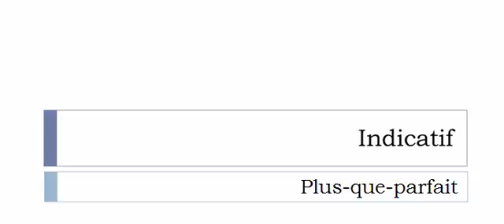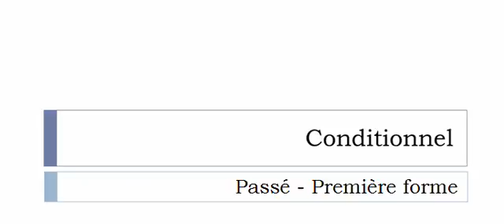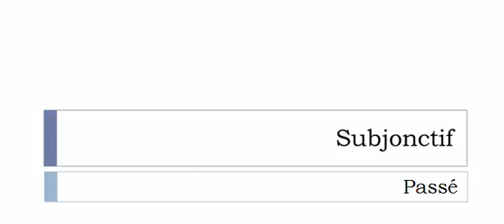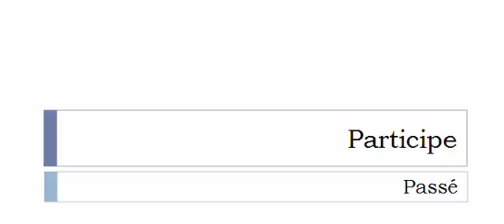Imparare il francese = Coniugazione = Protéger